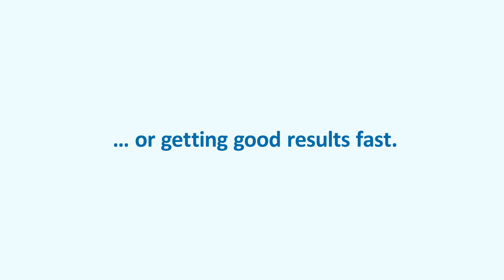Ed & Ted Ep. 1 | Diagnostics – All Vehicle Data at just One Click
ECU and vehicle diagnostics are critical to meeting the growing demands for vehicle performance, safety and environmental friendliness. As ECUs become increasingly complex and have multilayered communication levels, detailed insight into their functions is essential. The diagnostics of ECUs is therefore one of the central tasks in vehicle development, production and service. This is the only way to identify, analyze and solve potential problems in a timely, fast and efficient manner.

Learn more about challenges, use cases as well as solutions in vehicle diagnostics, e.g.:

- Authoring systems for describing diagnostic and test information (ODX, OTX)
- Engineering testers for verification of ECU and vehicle diagnostics
- Flash solutions for reliable software updates, also over-the-air (OTA)
- Remote and cloud diagnostics for remote vehicle access
- Tools for after-sales diagnostics, maintenance and repair
- Test systems for diagnostic and residual bus simulation
- Diagnostic simulation for test preparation and regression testing
- Programming interfaces for consistent runtime behavior of test and diagnostic systems

Learn more about vehicle diagnostics and the diagnostic solutions by Softing Automotive

Discover more from Ed & Ted!

Besuchen Sie unseren virtuellen Showroom!

[GERMAN]

Diagnoselösungen von Softing – Alle Fahrzeugdaten auf einen Klick

Die Diagnose von Steuergeräten und Fahrzeugen ist von entscheidender Bedeutung, um den wachsenden Anforderungen an Leistung, Sicherheit und Umweltfreundlichkeit von Fahrzeugen gerecht zu werden. Da Steuergeräte immer komplexer werden und über vielschichtige Kommunikationsebenen verfügen, ist ein detaillierter Einblick in ihre Funktionen unerlässlich. Die Diagnose von Steuergeräten gehört daher zu den zentralen Aufgaben in der Entwicklung, Produktion und dem Service von Fahrzeugen. Nur so können mögliche Probleme rechtzeitig, schnell und effizient identifiziert, analysiert und gelöst werden.

Erfahren Sie mehr über Herausforderungen, Anwendungsfälle sowie Lösungen in der Fahrzeugdiagnose z.B.

- Autorensysteme für die Beschreibung von Diagnose- und Testinformationen (ODX, OTX)
- Entwicklungstester zur Verifikation der Steuergeräte- und Fahrzeugdiagnose
- Flash-Lösungen für zuverlässige Softwareupdates, auch Over-the-air (OTA)
- Remote- und Cloud-Diagnose für den Fernzugriff auf das Fahrzeug
- Werkzeuge für die Diagnose, Wartung und Reparatur im Aftersales
- Testsysteme für Diagnose- und Restbussimulation
- Diagnosesimulation für die Prüfvorbereitung und den Regressionstest
- Programmierschnittstellen für ein einheitliches Laufzeitverhalten von Test- und Diagnosesystemen

Entdecken Sie mehr von Ed & Ted!